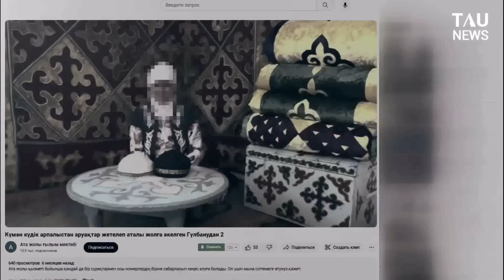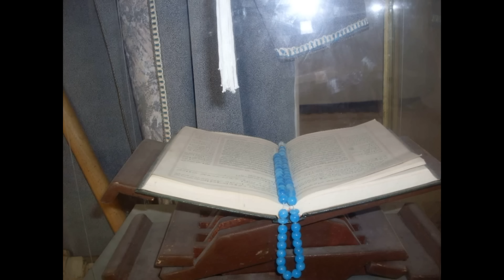Құдай заңынан қолдан жазған заңды жоғары қойған жалған "тәңірлік" тажалдық